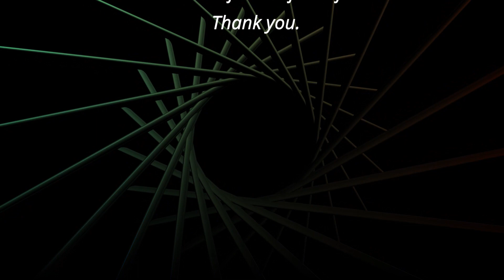Crowfall : Children of Arkon Defense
Fort Battle vs the forces of Balance